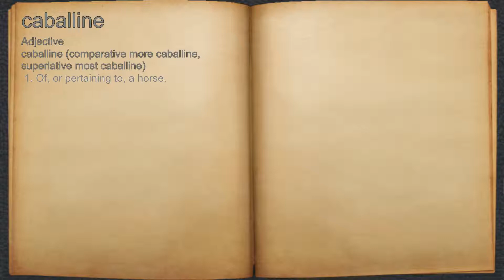What does caballine mean?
A spoken definition of caballine.

Intro Sound:
Typewriter - Tamskp